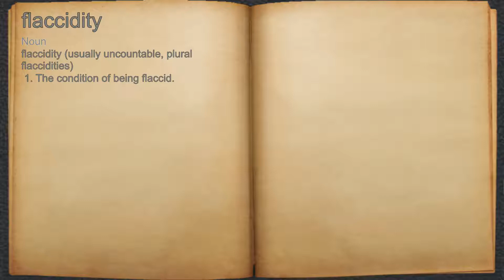What does flaccidity mean?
A spoken definition of flaccidity.

Intro Sound:
Typewriter - Tamskp